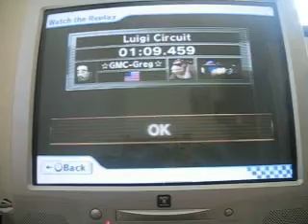~Mario Kart Wii~ Luigi Circuit ~ Regional Record 01:09.459 by ☆GMC-Greg☆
W00T 2 VIDS IN ONE DAY